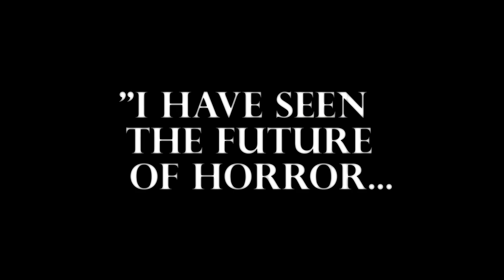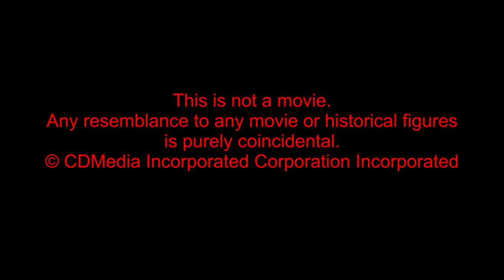The Horroring | Amber Heard - Official Trailer | Scary & Funny!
The Horroring movie trailer starring Amber Heard, Johnny Depp and more.
Coming this October be prepared to be scared. Amber Speard stars in The Horroring! She seemed like your average bad actress until her monstrous nature was revealed in audio recordings and grimaces.

Featuring the Mad Scientist, the Movie Star and the Psychologist.
You'll scream at ghastly ghouls and cringe at weird testimony. Discover what goes bump in the night and bumps in the trunk, in The Horroring.

*This is not a movie. Any resemblance to any movie or historical figure is purely coincidental.

Johnny Depp and Amber Heard documentary that covers their entire relationship timeline in a creative way with lots of Easter eggs throughout.  Including accusations levied at Amber Heart while her and Johnny Depp were together, through the defamation case verdict, and on through today.

Movies featured in this trailer in order Creepshow Fright Night Translvania 6-5000 The Ward Fear and Loathing Poltergeist Drive Angry Saw 2017 Nightmare on Elm Street Scary Movie Silent Night Deadly Night 3 and New Years Evil.

And Freesound.org where all sound effects were provided Creative Commons 0.